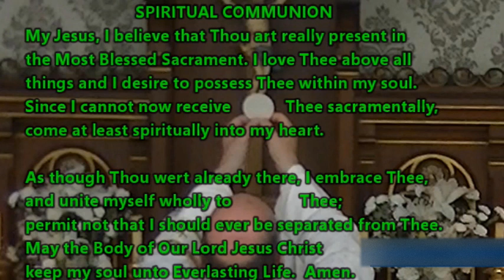2022.11.24 St John of the Cross🙏 Mass 🔔 TraditionalCatholic 🔔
Share this Traditional Catholic Mass on the feast day of St John of the Cross, on 24th November 2022. 🔔 by a priest who says exclusively the Latin Tridentine Mass, and is resisting the modernist changes being slowly but steadily applied to the Society of St Pius X (SSPX).